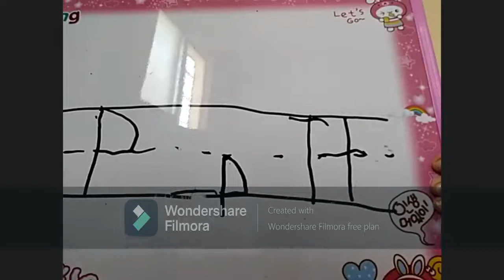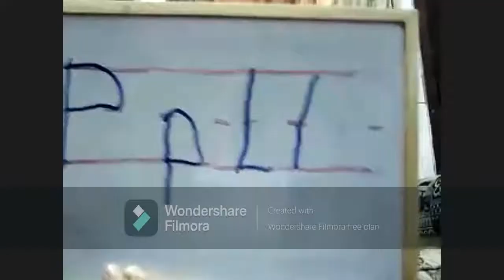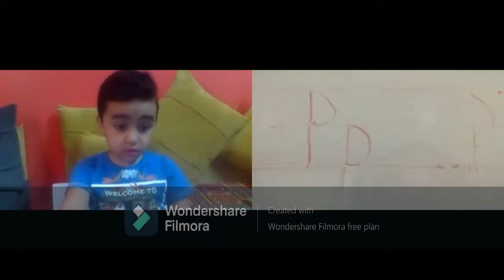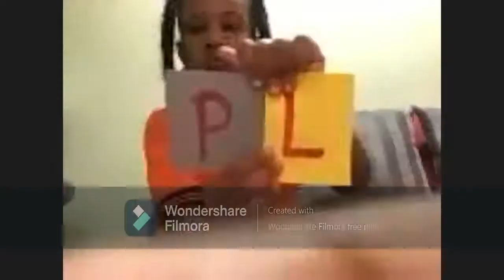Reema_International_School letter P activity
well done 🥳🥳🥳
😍KG3B
T.Enas
letter P activity
Virtual _ learning